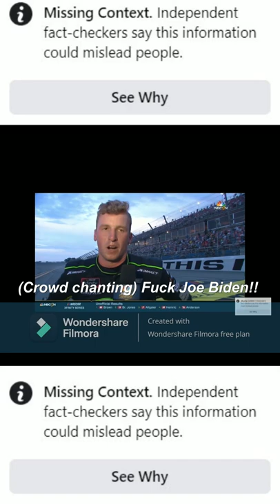Lets Go Brandon Original | Brandon Brown Interview NBC Sports (NBCSN) @missingcontext4698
This is the original interview of Brandon Brown, a NASCAR driver, after he won the NASCAR Xfinity Series race at the Talladega Super Speedway in Talladega, Alabama. The interview was conducted by  Kelli Stavast. It was not long after the interview began that the crowd had begun chanting 'Fuck Joe Biden' either mishearing the crowd or attempting to salvage the interview, Kelli Stavast implied that the crowd was chanting 'Let's Go Brandon!' Her use of 'Let's Go Brandon' has spawned the national euphemism for 'Fuck Joe Biden'. Was she gaslighting America or did she genuinely misunderstand the crowd? This phrase was picked up by conservatives and utilized for great political affect. In one instance, even Joe Biden (unaware of its true meaning) used the phrase in a live recording. Which, in this cut, has been humorously added to the end of this video. We sincerely hope that this cut makes you laugh.

Our videos are factual, parodic, satirical and/or comedic in nature. We utilize smaller pieces of other works and clip them into my pieces which are designed to provoke thought surrounding a theme or idea. Sometimes our pieces may contain copyrighted clips. These pieces utilize clips to add to the story or send a larger message that is transformative of the original works. Please understand that we will not claim any clip used in our video as our own. We restrict copyrighted content to only the absolute minimum portion that is required in order to effectively communicate our message.